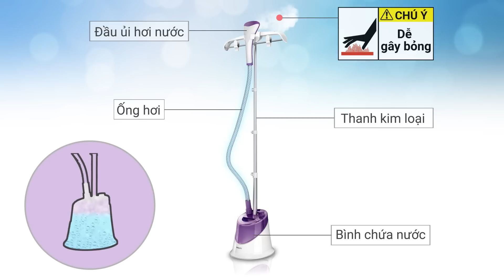Tại sao nên mua bàn ủi hơi nước đứng: tiện ích bất ngờ! • Điện máy XANH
Tại sao nên mua bàn ủi hơi nước đứng? - Có thể bạn chưa biết
Sử dụng bàn ủi để bàn khiến những cơn đau lưng chẳng bao giờ hết làm phiền bạn. Vậy sao bạn không khắc phục tình trạng này với bàn ủi hơi nước đứng? Ngoài ra, hãy xem ngay những lý do nên mua bàn ủi hơi nước đứng dưới đây ngay nhé.

Ưu điểm bàn ủi hơi nước đứng
- Không đau mỏi lưng khi ủi đồ
- Thiết kế tiện lợi
- Không cần sử dụng bàn để ủi quần áo
- Ủi thẳng nhanh mọi chất liệu vải
- Tính an toàn cao
- Đa dạng thương hiệu, nhiều lựa chọn cho người dùng

Bạn muốn săn hàng tivi, tủ lạnh, đồ gia dụng chất lượng tốt với mức giá giảm hấp dẫn? Bạn có thói quen xem video review, giới thiệu sản phẩm trước khi quyết định mua? Sao không kết hợp cả 2, vừa xem video giới thiệu sản phẩm trên Youtube Dienmayxanh.com vừa nhận ngay mã khuyến mãi giảm giá mua sản phẩm.

Siêu thị điện máy Điện máy XANH - Tổng đài hỗ trợ miễn phí: 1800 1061

Nhanh tay sỡ hữu chiếc  bàn ủi hơi nước đứng thông qua clip Tại sao nên mua bàn ủi hơi nước đứng? - Có thể bạn chưa biết